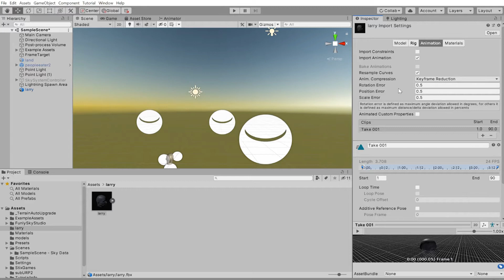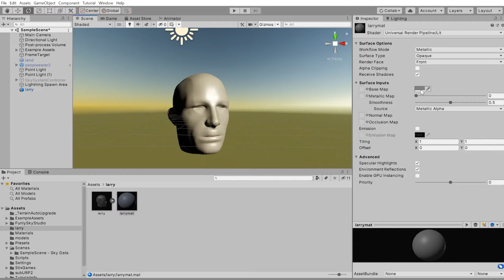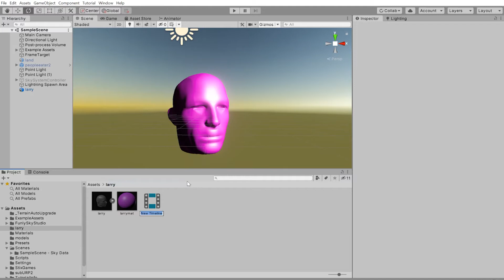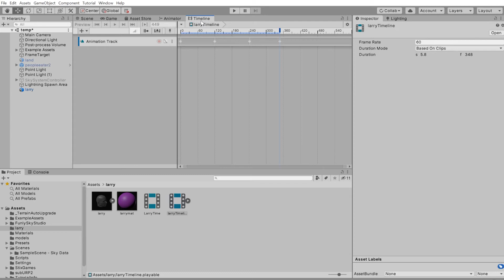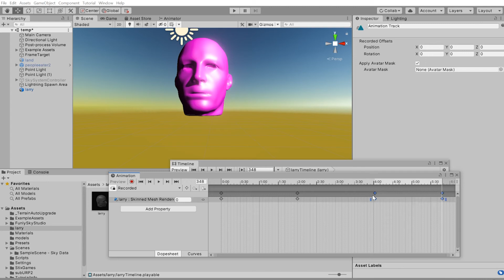Unity Blend Shape & Timeline Animation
Import a blend shape FBX and understand how to animate the change with a timeline.